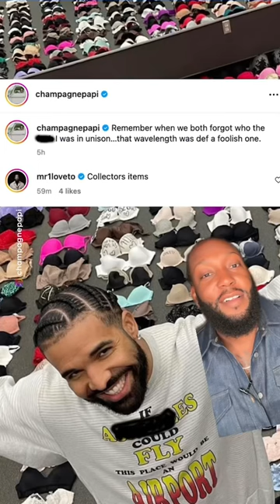Drake has a collection of fans what? 🤯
To those who have thrown your stunning undergarments on stage at a Drake show, don’t worry, the Canadian rapper is taking great care of them. 👏